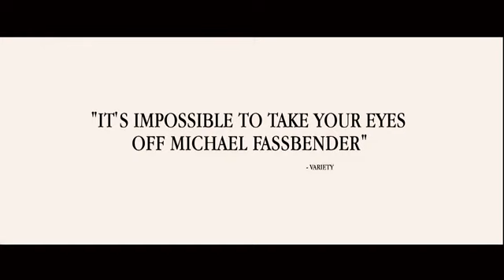Steve Jobs - Extended TV Spot #6 [360p]